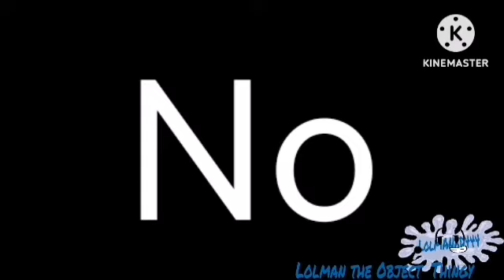YTP Tennis I am never at going to be Мульти-Россия серия 100% jungle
Reuploaded from Megan Woodmansee